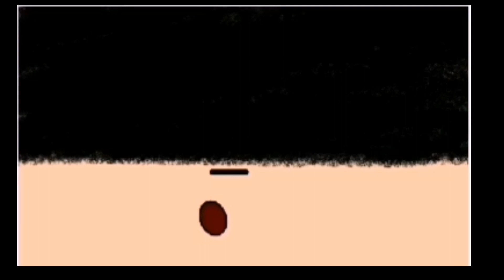Copycat meme|Adopt me!|TW:⚠Flasing lights⚠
Ft:
Kitsune
Neon kitsune
Mega neon kitsune
Evil kitsune
Inspired:@Ich
UwU idk lol